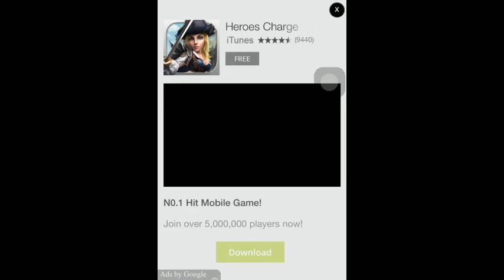Just like Tetris!! - Playing 1010!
You can download 1010! on App Store